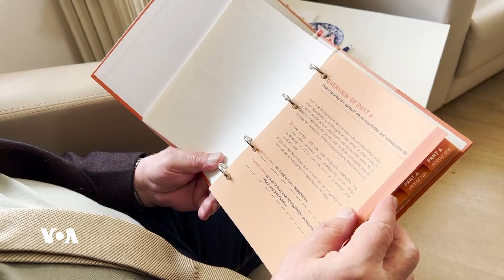دەنگی ئەمەریکا VOA | پرسی پەنابەرانی سوریا بووەتە بابەتێکی سەرەکی لە هەڵبژاردنەکانی تورکیادا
پەنابەرانی سوریا لە تورکیا دەڵێن نایانەوێت وەک ئامرازێکی سیاسی بەکاربهێنرێن، بەتایبەتی کە هەندێک لایەن داوایان کردووە پەنابەرە سورییەکان ڕەوانەی سوریا بکەنەوە.